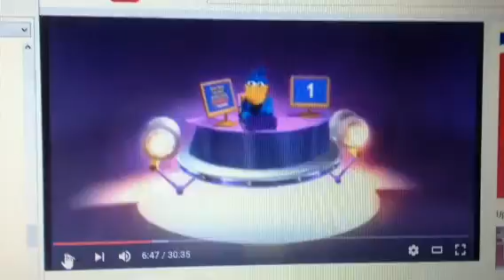Dodo 2005 Ad